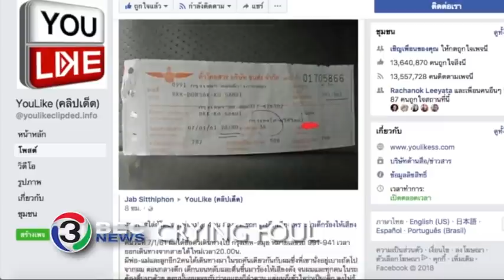CRYING FOUL | Ch3Thailand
A widely shared story has drawn criticism from Thai Facebook users after a family of four was ordered off a bus in the middle of the night. The posting said the driver of the Bangkok to Suratthani bus dropped the family off at a gas station after leaving Bangkok a few hours earlier because one of the children cried continuously. The family had to find a hotel room for the night before catching a train to their destination, incurring inconvenience and extra expense. After an investigation, the bus company apologized and compensated the family, while the driver faces disciplinary action.